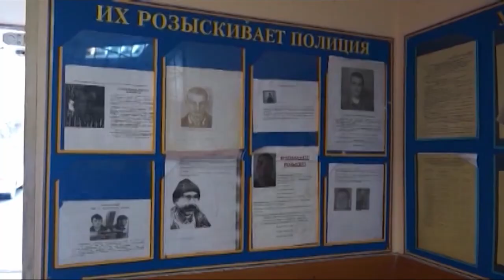105 лет со дня образования Уголовного розыска в системе МВД России.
Уголовный розыск является одной из ведущих служб, которая вносит неоценимый вклад в общее дело борьбы с преступностью. На долю подразделения приходится более трети раскрытых криминальных деяний. В настоящее время к компетенции уголовного розыска относится предотвращение и раскрытие деяний общеуголовной направленности против личности, собственности, преступлений в сфере незаконного оборота оружия, борьба с организованной преступностью, розыск преступников и пропавших без вести лиц.